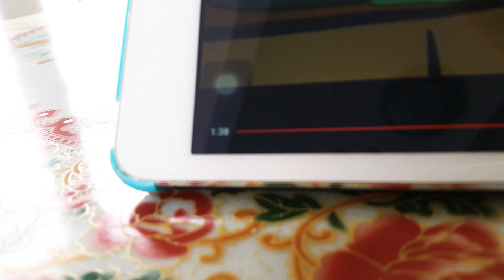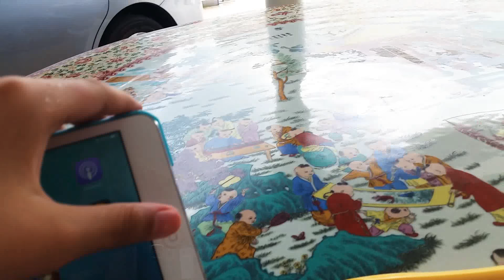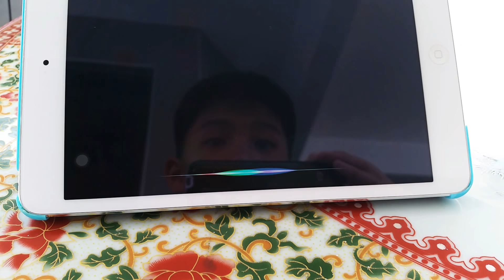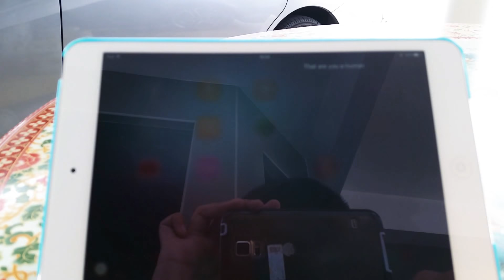¡¿Trying to grow a pen¿¡✒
Hope having a great day and God bless you